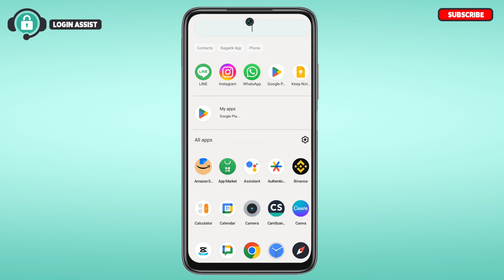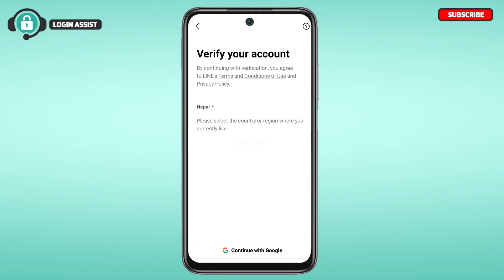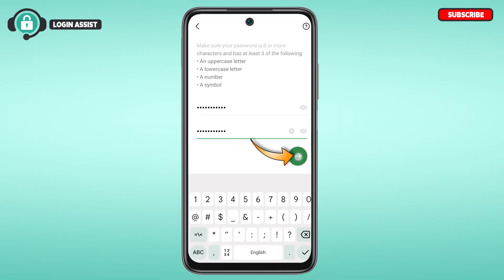Create LINE Account 2025 | LINE App Account Sign Up, Registration Guide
Line is a popular mobile messaging application that allows users to send free messages. You can download this app from the Play Store or app store. You can sign up for the Line account with your phone number, Apple ID, or Google account.
Watch this tutorial video for the process and steps to create LINE account.